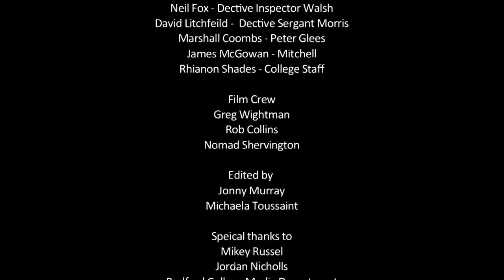A Lesson To Learn Outtakes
This is our short film"A Lesson To Learn". This was inspired by the student riots in 2011. This stars Neil Fox, David Litchfield, Marshal Coombs, Rhiannon Shades & James McGowan. Directed by Jonny Murray, Produced by Rob Collins, Shot by Greg Wightman, Nomad Shervington & Rob Collins. Edited by Jonny Murray & Michaela Toussaint.
 Locations used were Bedford, Bedford College car park & Bedford College TV Studio.
Equipment provided by Bedford College (Mikey Russell)

The music used was:
Woke Up This Morning - Alabama 3

Clips used from BBC & Sky News
The rights of them belong to the BBC & Sky News.